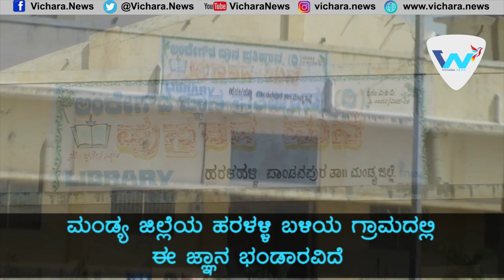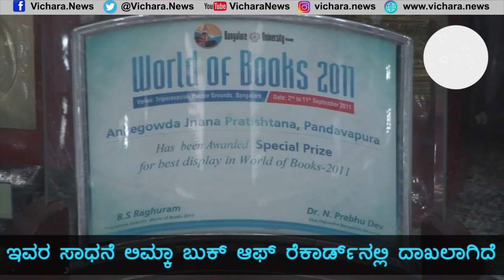Anke Gowda, Man spends 50 years compiling India's largest book collection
Anke Gowda, 66, a farmer's son by birth, is today one of South India's largest book collectors. 'Collection' is a small word to describe Gowda's stock of books housed in Pustaka Mane. They are his first family and books can be found in every nook and corner of his home, from the porch to the kitchen.